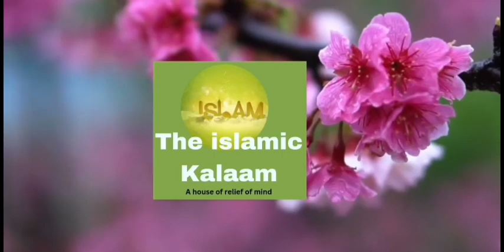कौन थे बिशर हाफी, बगदाद में क्यों उनके नाम के चर्चे थे, उनसे अल्लाह इतना राजी क्यों हो गया?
salmaan Azhari saab ka bahut hi shandar aur khoobsurat bayan

islamic bayan

bisher hafi kaun the ?